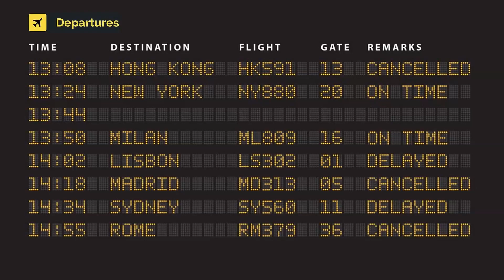United Airlines Boeing 787-10 Dreamliner N14001 (cn 40936/731)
N14001 (cn 40936/731)
Para aquela que me faz feliz, para aquela que me faz sonhar
Para ti S.L. Love of my life.